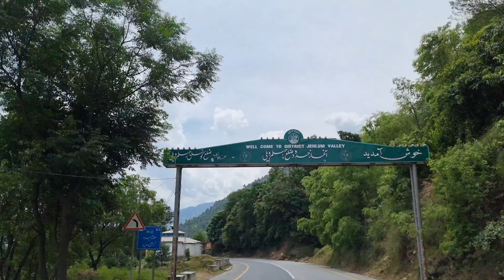Muzafarabad To Zalzal Lake Chakar | Azad Kashmir Pakistan | Lens Today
Exploring The Hidden Gem: Zalzal Lake
Join us on an unforgettable journey to the serene and picturesque Zalzal Lake.In this vlog we take you throug our adventure , starting with the scenic drive to the lake.